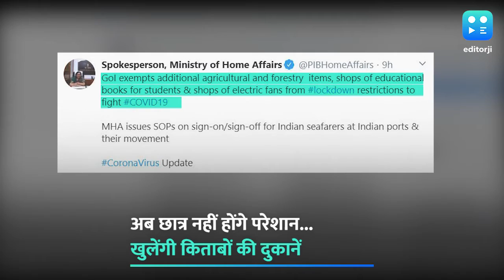खुलेंगी किताबें, पंखे और मोबाइल रिचार्ज की दुकानें, सरकार ने दी छूट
लॉकडाउन पार्ट-2 में केंद्र सरकार ने अब लोगों को थोड़ी और राहत दी है. अब किराना और मेडिकल स्टोर ही नहीं बल्कि किताबों की दुकानें, आटा चक्की, दाल मिल, इलेक्ट्रिक फैन और प्रीपेड रिचार्ज की दुकानें भी खुलेंगी. इस संबंध में गृह मंत्रालय ने एक आदेश जारी किया है, हालांकि इसके साथ ही सोशल डिस्टेंसिंग और कोरोना से बचाव के सभी उपायों को फॉलो करना होगा. लंबे वक्त से लगे लॉकडाउन का असर छात्रों पर ना पड़े, इसके लिए किताबों की दुकान खोलने का फैसला लिया गया है, जबकि बढ़ती गर्मी के मद्देनजर पंखे बेचने वाली दुकानों को भी बैन की सूची से हटा दिया गया है. वहीं प्रीपेड मोबाइल कनेक्शन के लिए रिचार्ज सुविधाओं सहित सार्वजनिक उपयोगिताओं वाली सेवाओं की अनुमति दे दी गई है.